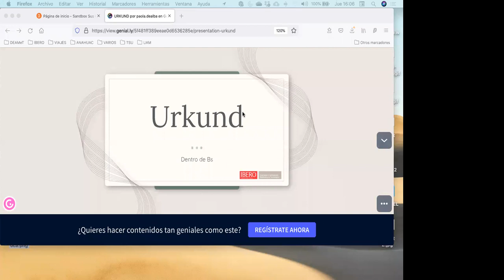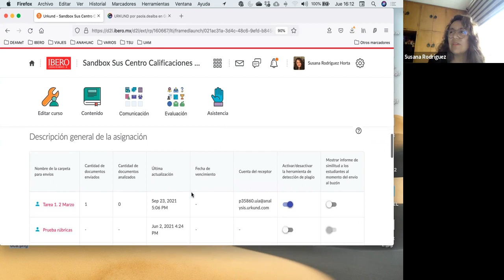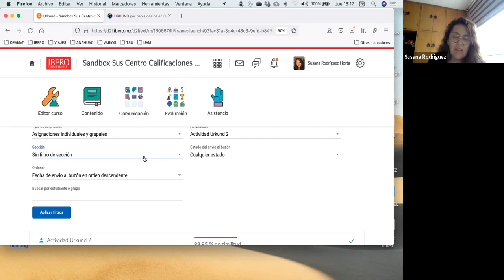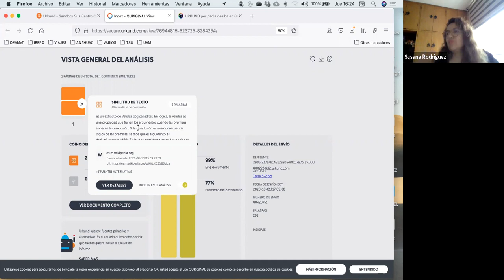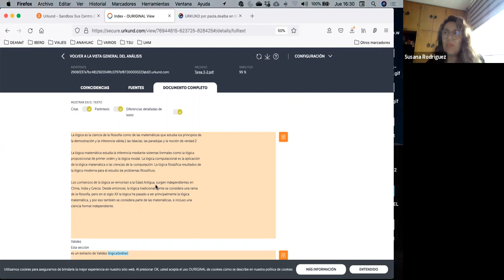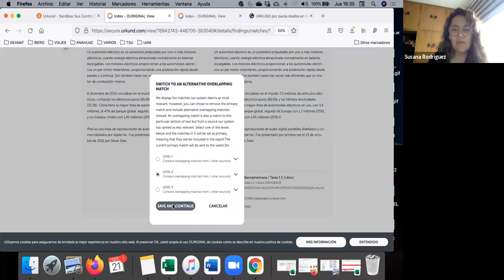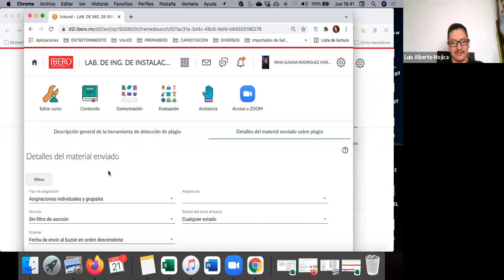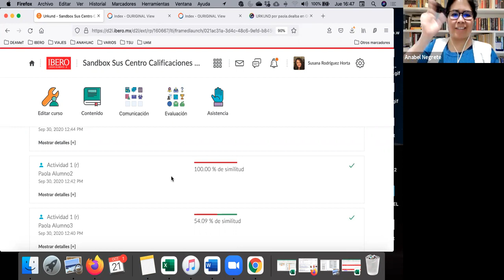Webinar - El uso de Urkund para fomentar la honestidad académica